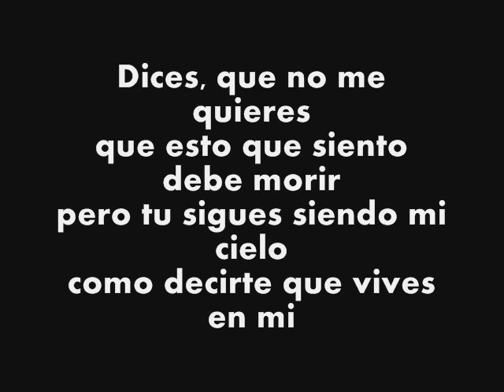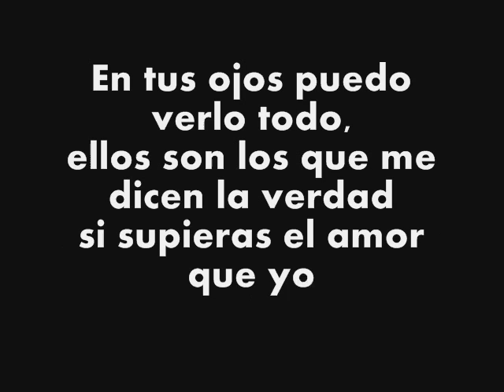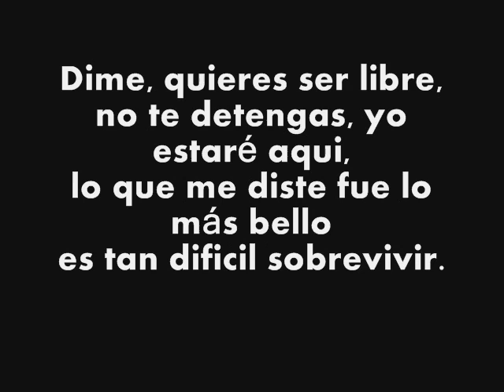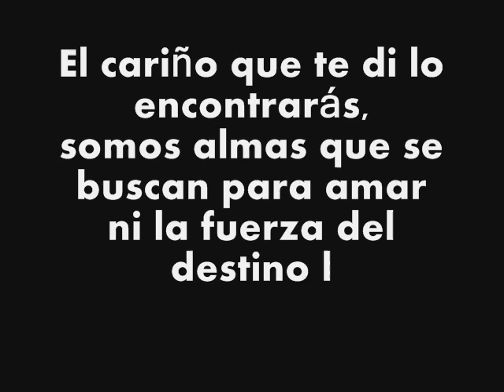Cristian Castro y Yanni - La Fuerza del Destino Letra